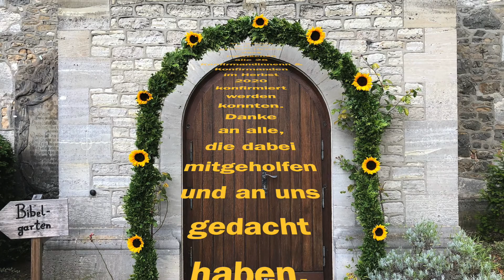Denn er hat seinen Engeln befohlen - Chor TonArt zur Konfirmation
Im Herbst 2020 ab September wurden die Konfirmationen aus dem Frühjahr 2020 nachgeholt, als Gottesdienste an der Kirche und in den Kirchen Wendeburg und Harvesse. Bei einer Konfirmation draußen hat der Chor TonArt während des Abendmahls der Konfirmanden das Lied "Denn er hat seinen Engel befohlen" gesungen, welches Chorleiter und Chormusikdirektor Horst Hinze für die Konfirmationen 2020 geschrieben und vertont hat. Das Video zeigt Fotos der Konfirmierten zur Aufnahme dieses Liedes während des Freiluftgottesdienstes.
Ein Teil der Fotos wurde von den Familien der Konfirmierten privat aufgenommen und zur Verfügung gestellt, die übrigen Fotos wurden vom offiziellen Fotographen bei den Konfirmationen, Alexander Lehne, aufgenommen (Kontaktmöglichkeit über
Die Konfirmierten und ihre Familien grüßen mit diesem Video herzlich und bedanken sich bei allen, die sie begleitet, beschenkt und für sie gebetet haben.
Pfarrerin Petra Wesemann.